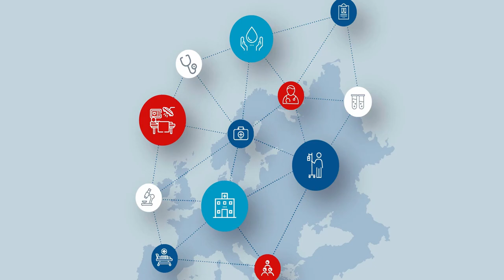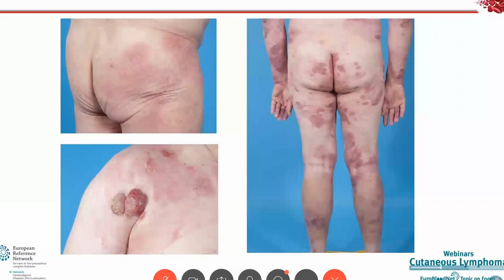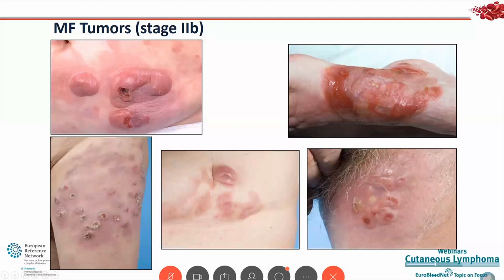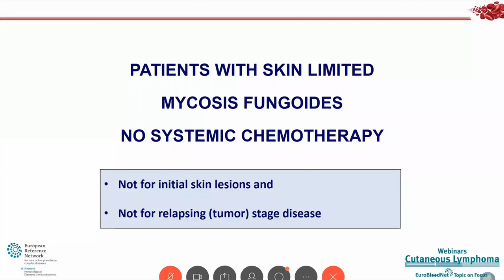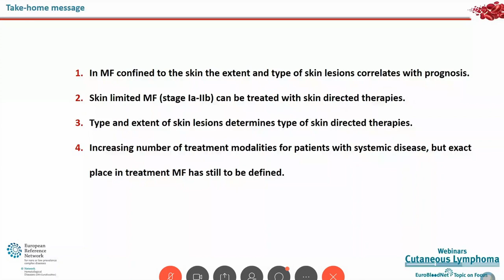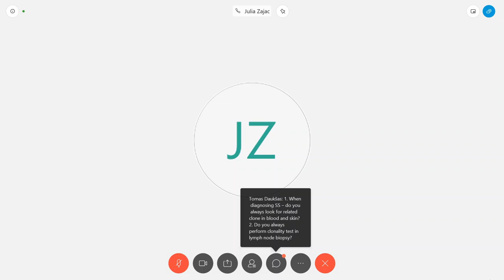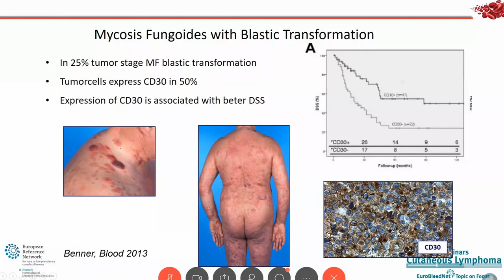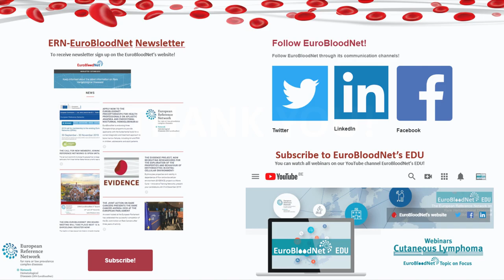EuroBloodNet's Topic on focus: Cutaneous Lymphoma - Mycosis Fungoides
EuroBloodNet's Topic on focus: Cutaneous Lymphoma - Mycosis Fungoides  by Prof. Dr. M. Vermeer

EuroBloodNet's Topic on Focus: Cutaneous Lymphoma Webinar Program:
1.Introduction to Cutaneous Lymphoma provided by Prof. Dr. Rein Willemze
2.Mycosis Fungoides provided by Prof. Dr.Maarten Vermeer
3.Sézary Syndrome provided by Prof. Dr. Martine Bagot and Prof. Dr. Pietro Quaglino
4.CD30+lymphoproliferations provided by Prof. Dr. Werner Kempf
5.Aggressive T-cell lymphomas Provided by Prof. Dr. Pietro Quaglino and Prof. Dr. Evangelia Papadavid
6.Primary cutaneous follicle center lymphoma (PCFCL) and Primary cutaneous marginal zone lymphoma (PCMZL) provided by Prof. Dr. Pablo Ortiz and Prof. Dr. Emmanuella Guenova
7.Primary cutaneous large B-cell lymphoma, leg type (PCLBCL-LT) provided by Prof. Dr. Marie Beylot Barry and Prof. Dr. Anne Pham-Ledard
8.New therapeutic developments I provided by Prof. Dr. Julia Scarisbrick
9.New therapeutic developments II provided by Prof. Dr. Rudolf Stadler

ERN-EuroBloodNet Topic on Focus: Cutaneous Lymphoma aims to disseminate very innovative topics among health professionals in order to give the visibility to the last cutting-edge advances in the field of Cutaneous Lymphoma.
This objective responds not only to the need for in-depth knowledge sharing by international experts of this rare malignancy, but also to the need to create a repository of comprehensive educational material on all types of Cutaneous Lymphoma. In fact, there are several differentiations in Cutaneous Lymphoma sub-categories that require a specific educational knowledge from a clinical, pathological, etiological and phenotypic point of view
Webinars are provided by international experts in the field of Cutaneous Lymphoma and will be opened to every haematologist, paediatrician, or other health care professionals (EuroBloodNet members or not) interested in the topic.
ERN-EuroBloodNet webinars were conducted using the Webex Platform. It allowed full audio and visual communication, as well as interaction between webinar's speaker and participants.
The live webinar program was accredited with 7 CME points by European Board of Accreditation in Hematology.
Created by ERN-EuroBloodNet. Disclaimer: The content of this video represents the views of the authors only and it is their sole responsibility; it cannot be considered to reflect the views of the European Commission and/or the Consumers, Health, Agriculture and Food Executive Agency (Chafea) or any other body of the European Union. The European Commission and the Agency do not accept any responsibility for use that may be made of the information it contains.
ERN-EuroBloodNet is one of the 24 European Reference Networks (ERNs) approved by the ERN Board of Member States. The ERNs are supported by the European Commission. For more information about the ERNs and the EU health strategy, please